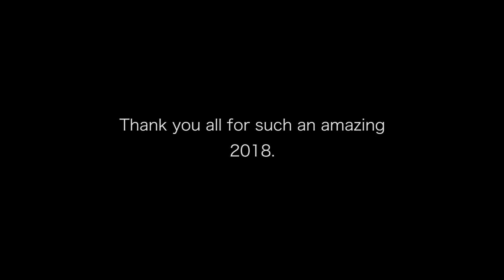Magic Changed my Life... (1 Year Journey)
2018 has been the best year of my life. Cant thank my friends and family enough for this amazing year. So much has happened and it is all because of an art form that 6 year old me decided to practice day after day. Magic has changed my life forever and allowed me to meet and become friends with so many amazing people.

Instagram.com/nic_suriano

Comment what you would like to see me do next!

Bio: My name is Nic Suriano and I am a magician, card thrower, and youtuber!